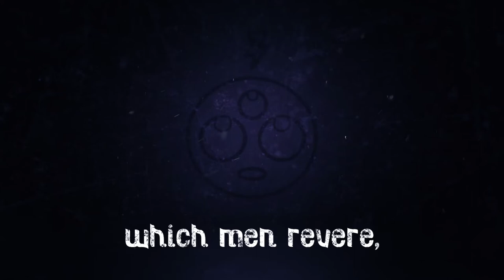Ep13: Familiars 🐕‍🦺🐈‍⬛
Who is the witch’s familiar, and where does this concept come from? In this episode, Laura and Kaitlyn discuss familiars in history, practice, and pop culture.

Kaitlyn is a Trance Medium and Mystic Mother to the next gen of psychics and spiritual practitioners.